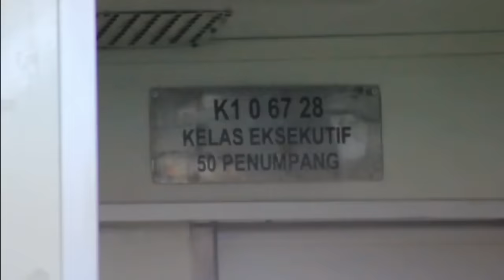[Full Musik] Kereta api Malioboro Ekspress